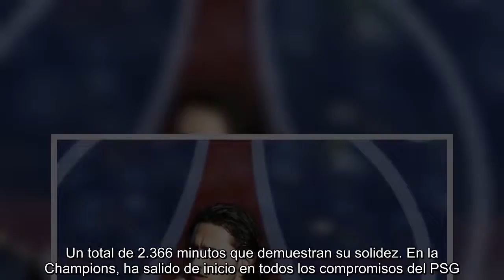El Barcelona desmiente la reunión de Abidal con la madre de Rabiot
El Barcelona ha desmentido que Eric Abidal, su secretario técnico, se haya reunido con la madre, y también representante, de Adrien Rabiot, medio del PSG, para tratar su fichaje para la próxima temporada, tal como ha informado France Football.Rabiot queda libre en un año. Esto jugaría a favor del Barcelona, sobre el papel, aunque el PSG no renuncia a retener al medio.Adrien Rabiot ha tenido un gran protagonismo esta temporada en las filas del equipo parisino: ha disputado 33 partidos de liga, 27 de ellos como titular. Un total de 2.366 minutos que demuestran su solidez. En la Champions, ha salido de inicio en todos los compromisos del PSG.Por otra parte, tal como mantiene la prensa inglesa, el Tottenham y el Arsenal también pretenden fichar al futbolista.  ...